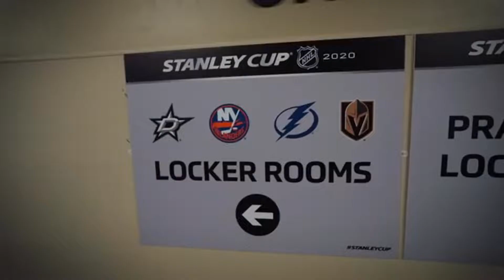Stras Western Conference Final Series Rewind